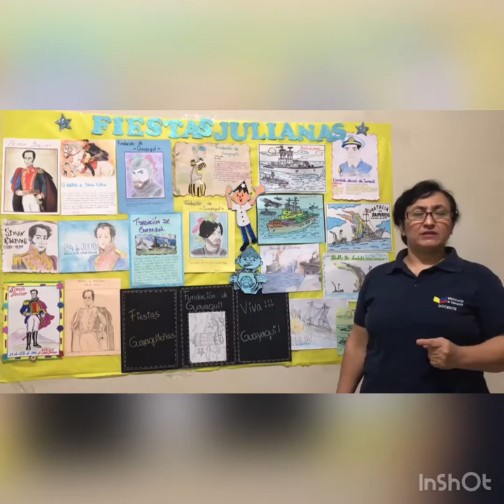PROGRAMA POR LA FUNDACIÓN DE GUAYAQUIL DE LA UNIDAD EDUCATIVA FISCAL “NUMA POMPILIO LLONA”.